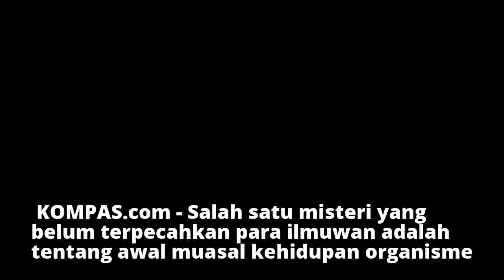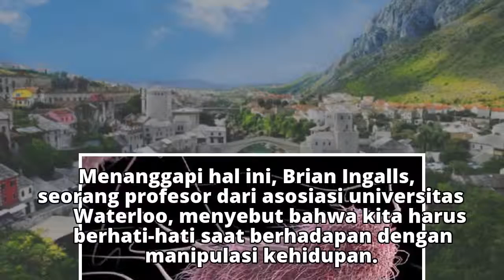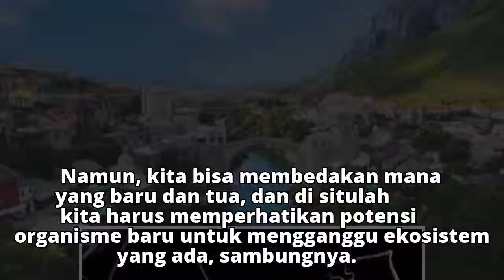Utak-atik DNA, Ilmuwan Ciptakan Kehidupan Semi-sintetis